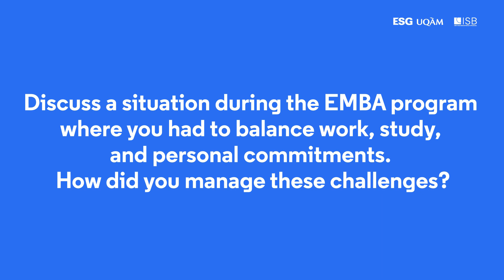[QUICK INTERVIEW] ESG UQÀM | UQÀM Executive MBA Graduates 2023 #02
Ms. Le Thi Kim Hong - "With the UQÀM EMBA program, I have ascended to a higher echelon of management," stated Ms. Le Thi Kim Hong, who currently serves as the CFO at ASCO Traveling and Miramar Hospitality.

She discussed her personal growth and development following the successful completion of the UQÀM EMBA program. This program is known for its emphasis on enhancing managerial and leadership competencies necessary for senior-level roles and beyond.

Through the structured curriculum of the program, Ms. Le Thi Kim Hong has significantly augmented her expertise in various facets of management, encompassing operations, strategy, human resources, and marketing.